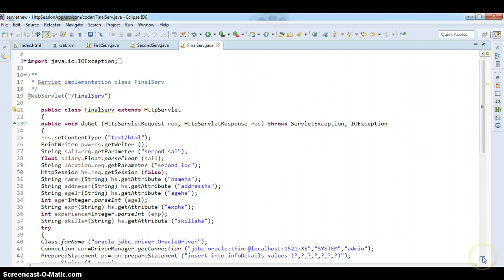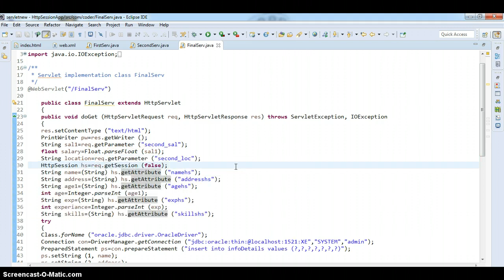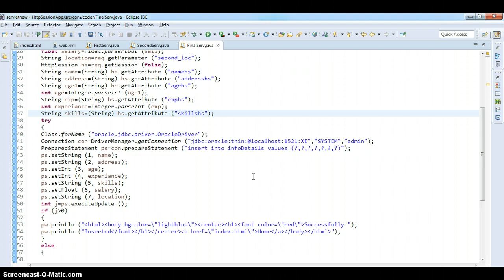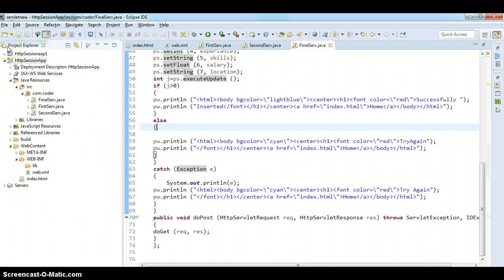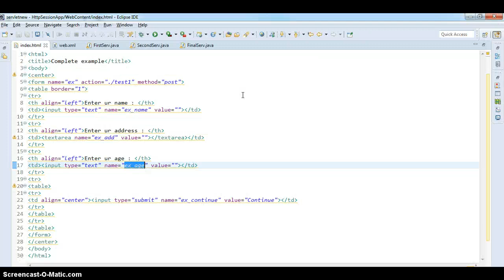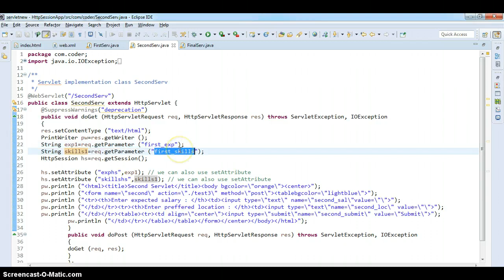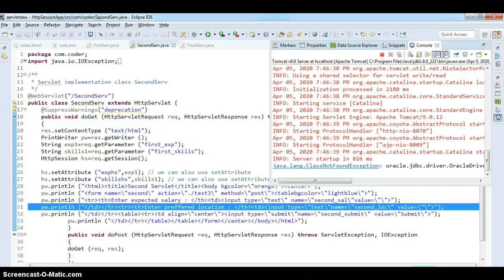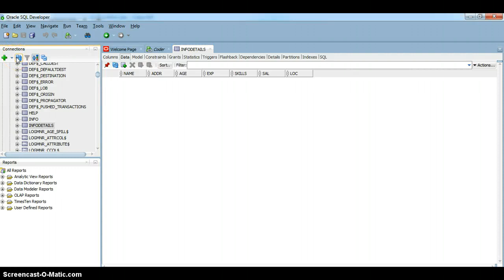Http Session in Servlet in Hindi | Program of Http Session | Servlet Tutorials in Hindi #16 | Part2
Live Example of HttpSession in Hindi-2 | Session Management Hindi | Servlet Tutorials in Hindi #16
Live Example of HttpSession in Hindi | Session Management Hindi | Servlet Tutorials in Hindi #15
Methods of HttpSession Hindi | Session Management in Servlet Hindi | Servlet Tutorials in Hindi #14
HttpSession in Servlet  Hindi | Session Management in Servlet Hindi | Servlet Tutorials in Hindi #13
Cookies in Servlet Hindi | How to Set and Read Cookie in Servlet  | Servlet Tutorial in Hindi | #11
Session Management in servlet Hindi | Servlet Tutorial in Hindi | #10
sendRedirect() in Servlet in Hindi | Servlet Tutorial in Hindi | #9
RequestDispatcher in Servlet in Hindi |  Servlet Tutorial in Hindi | #8
Calculator in Servlet | deployment descriptor (web.xml) | Servlet Tutorial in Hindi | #7
Request and Response in Servlet | deployment descriptor (web.xml) | Servlet Tutorial in Hindi | #6
Servlet Tutorial in Hindi.
Servlet Tutorial in Hindi using by eclipse.
First Program in Servlet | Apache Tomcat Server Setup in Servlet in Hindi  | Servlet Tutorials in Hindi | #5
What is servlet in Hindi  | Servlet Hierarchy | Servlet Tutorials in Hindi | #3

In Spring MVC DispatcherServlet play a very important role. DispatcherServlet is a class that receives the incoming http request and maps it to the right resource such as controllers, models, and views and send the appropriate responses.

? Our Online Training Features:
1.Training with Real-Time Experts
2.Industry Specific Scenario’s
3.Flexible Timings
4.Soft Copy of Material
5. Share Videos of each and every session.